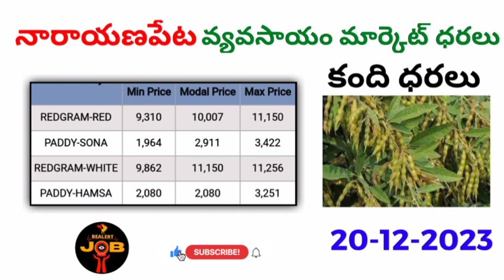నారాయణపేట market ధర 20-12-2023 నారాయణపేట వ్యవసాయ మార్కెట్ కమిటీ @BealertJob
Hi friends,